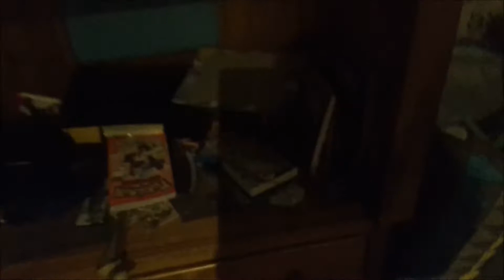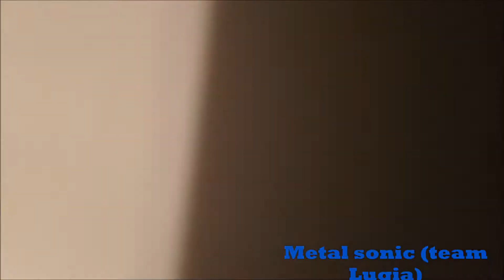TSFI S2 EP14 A birdiful Rejoin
What can happen in a rejoin.